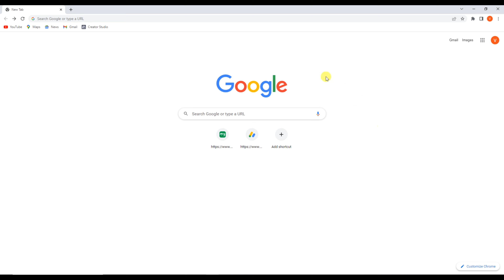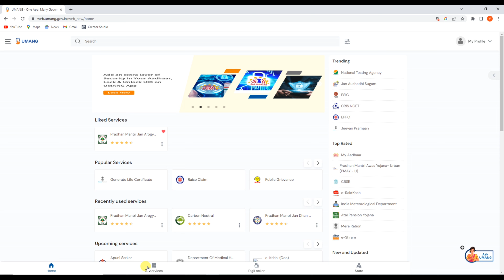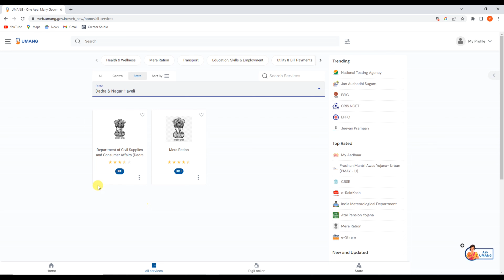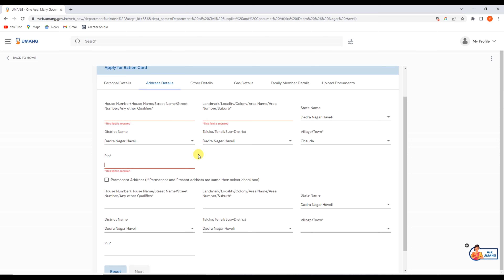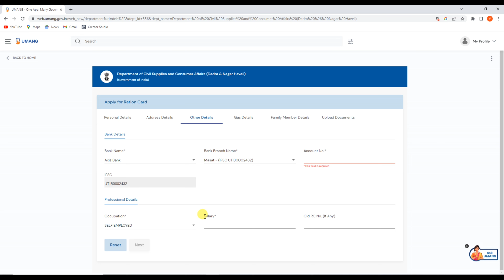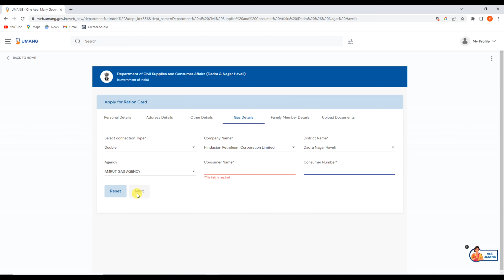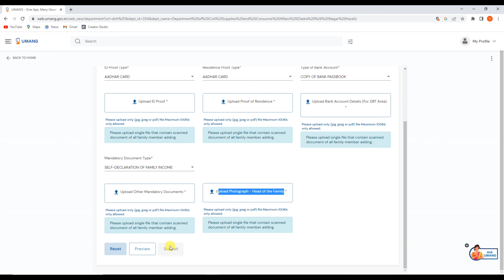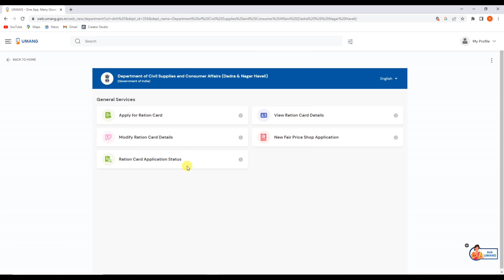Aadhar Card se New Ration Card Online Apply Kaise kare | Apply for New Digital Ration Card 2023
Hello,
Dosto es video me maine apko bataya hai kaise aap new digital Smart Ration card ke liye online apply kar sakte hai ! Agar apka ration card nahi bana hai to aap online apna ration card bana sakte hai ! video pasand ayegi to like aur share jarur karna !